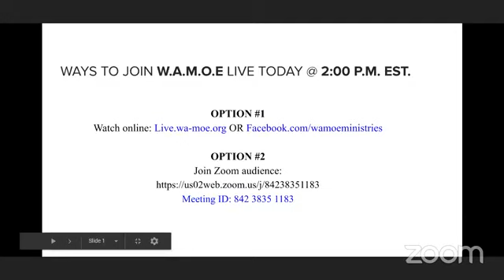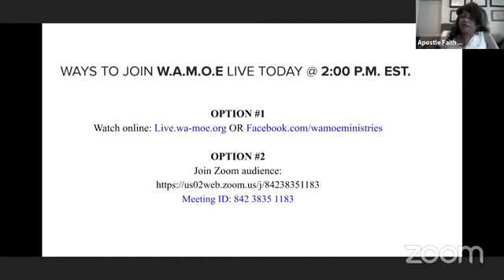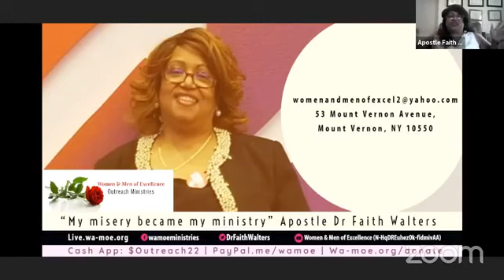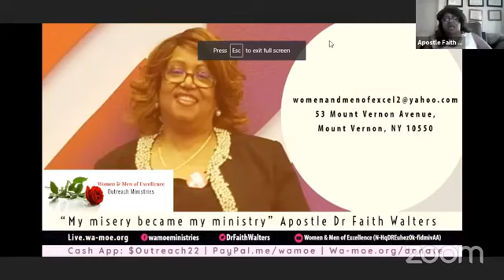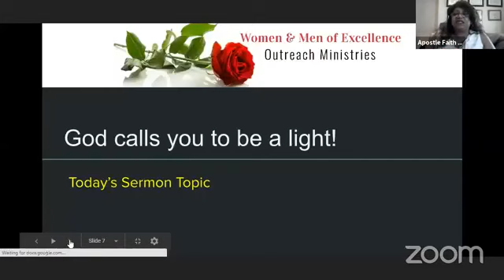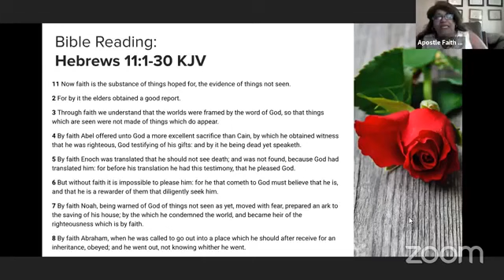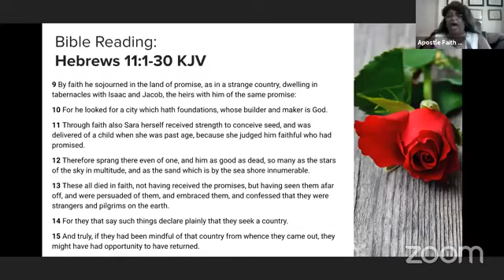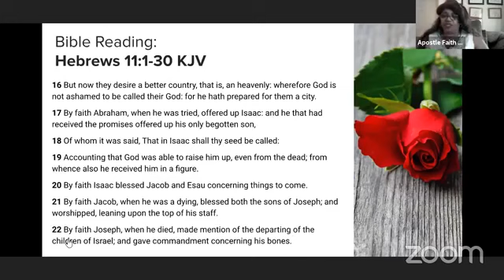FAITH HAS NO SENSE I APOSTLE DR FAITH WALTERS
Apostle Dr Faith Walters
Women & Men of Excellence Outreach Ministries

Apostle Faith A. Walters received the call from the Lord to begin a ministry that would empower individuals for success in the kingdom of God.  She would empower many who have suffered various aspects of abuse, low self-esteem or insecurities and don’t believe they have what it takes to excel in life.  Also, those individuals who will take the challenge to walk independently and know that if they trust and believe in God great things will happen in their lives.

The ministry enables all who participate to freely express themselves and get direction through the Word of God.  It begins with prayer, praise, worship, testimonies and The Word.  Over the years, this ministry continues to touch many lives through our Sunday morning Wednesday evening services, newspaper ads, prayer breakfasts, banquets and community events which brought about change and renewed minds in Christ Jesus.

Our symbol is the ROSE:
R = the RIGHTEOUSNESS of God
O = God’s OMNI-PRESENCE that is continuously with us.
S = His SALVATION through His Son Jesus Christ.
E = His EVERLASTING LOVE that is given to many

Facebook.com/wamoeministries